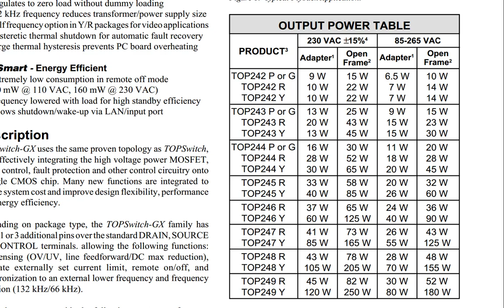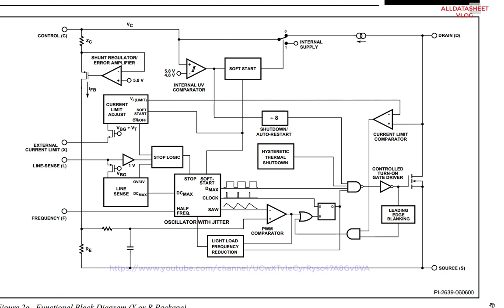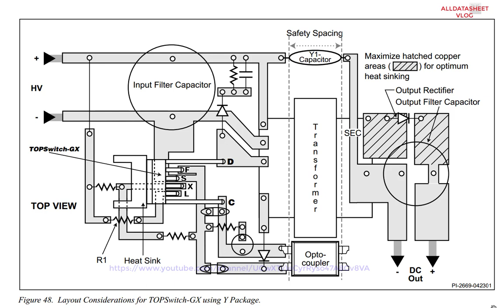TOP246Y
Datasheet: Top246y - (IC power)